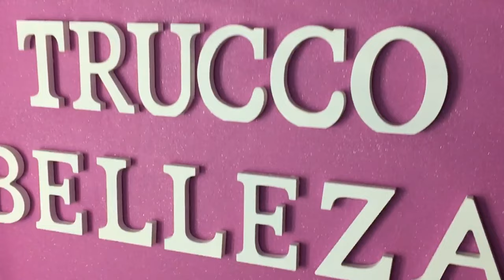MIS PRODUCTOS FAVORITOS FACIALES ESPECIAL HALLOWEEN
ABREMEEEE!!!